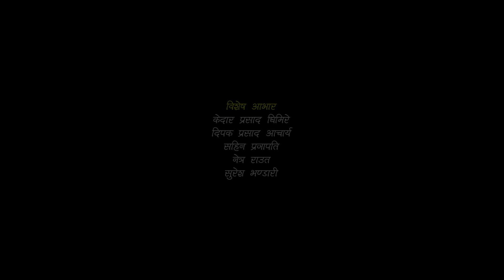परिवार - ३४ || PARIWAR - 34 || कथा घरको || 09th Aug 2023 || Nepali Social Drama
𝙋𝘼𝙍𝙄𝙒𝘼𝙍 is a Nepali Family Drama TV serial broadcasting every Wednesday on Galaxy 4K TV at 7:00 PM & YouTube at 7:30 PM. The show (𝙋𝘼𝙍𝙄𝙒𝘼𝙍) is Writers, Director & Produced by Saroj Ghimire. The story is based on a rural lifestyle and lower middle-class people. The show stars Deshbhakta Khanal, Hiuwala Gautam, Sushil Pokharel, Ghanshyam Joshi, Asmita Basnet, Saroj Ghimire, Radha Shrestha, Diya GC, Aarati Lama as the main character.

►𝙎𝙥𝙚𝙘𝙞𝙖𝙡 𝙏𝙝𝙖𝙣𝙠𝙨 :-
Sahin Prajapati

►𝘼𝙧𝙩𝙞𝙨𝙩 :-
Hiuwala Gautam (तुलसा)
Ghanu Joshi (घनु )
Radha Shrestha (कान्छी)
Sujit Thapa (लाल बहादुर)
Ashmita Basnet (लक्ष्मी)
Saroj Ghimire (समिर)
Diya GC (सीता)
Aarati Lama (कालिका)
Rashmi Pandey (गीता)
Dev Jung Basnet (देबेन्द्र)
Manish DK (डी.के.)

►𝘾𝙝𝙞𝙡𝙙 𝘼𝙧𝙩𝙞𝙨𝙩 :-
Rashu Shrestha (रशु)

►𝙋𝙧𝙤𝙙𝙪𝙘𝙩𝙞𝙤𝙣 :-
Dev Jung Basnet
Pawan Basnet

►𝙏𝙧𝙖𝙣𝙨𝙥𝙤𝙧𝙩𝙖𝙩𝙞𝙤𝙣 :-
Dhurba Chaulagain

►𝙇𝙞𝙜𝙝𝙩/𝙎𝙤𝙪𝙣𝙙 :-
Prakash Diyali

►𝙈𝙖𝙠𝙚𝙪𝙥 𝘼𝙧𝙩𝙞𝙨𝙩 :-
Mohan Lama

►𝙑𝙤𝙘𝙖𝙡 :-
Pawan Khatiwada (Myakuri)
Smriti Shahi

►𝙇𝙮𝙧𝙞𝙘𝙨/𝙈𝙪𝙨𝙞𝙘 :-
Pawan Khatiwada (Myakuri)

►𝘽𝙖𝙘𝙠𝙜𝙧𝙤𝙪𝙣𝙙 𝙎𝙘𝙤𝙧𝙚 :-
Pramod Pariyar
Binaya Karki

►𝙇𝙤𝙜𝙤/𝙊𝙣𝙡𝙞𝙣𝙚 𝙎𝙪𝙥𝙥𝙤𝙧𝙩 :-
Bishal Rai (MFU VAE)

►𝘾𝙖𝙢𝙚𝙧𝙖/𝙀𝙙𝙞𝙩/𝘾𝙂. :-
Durlove Shrestha

►𝘼𝙨𝙨𝙩. 𝘿𝙞𝙧𝙚𝙘𝙩𝙞𝙤𝙣 :-
Manish D.K.

►𝙋𝙧𝙤𝙙𝙪𝙘𝙚𝙧 :-
Indrajit Lama
Prakash Karki
Saroj Ghimire

►𝙎𝙘𝙧𝙞𝙥𝙩/𝘾𝙤𝙣𝙘𝙚𝙥𝙩/𝘿𝙞𝙧𝙚𝙘𝙩𝙞𝙤𝙣 :-
Saroj Ghimire

हाम्रो  च्यानलमा रहेका कुनैपनि भिडियाे हरु बिना अनुमति कसैले Download वा Copy गरि अरु कुनैपनि YouTube अथवा Facebook पेज मा हालेकाे पाईएमा कानुन बमाेजिम कडा भन्दा कडा कार्बाहि गरिने छ ।